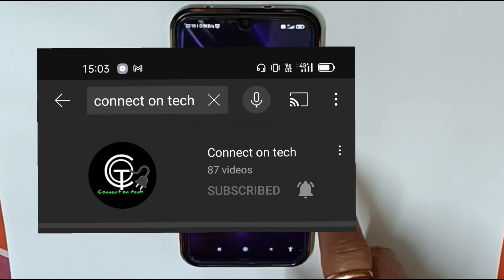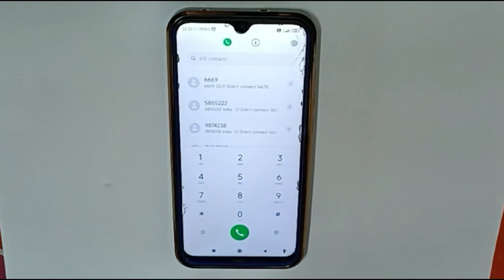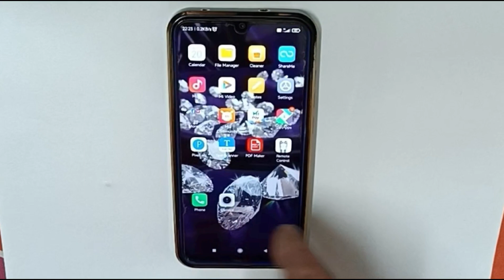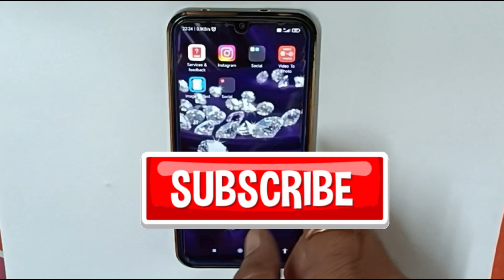sbi bank balance check | sbi ka balance kaise check kare | sbi account balance check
Hello Friends,
I am Pawan chopra

Please Buy for my links so i have earn some commision.. please.. please.. thanks
oppo A17k
my mob
my mic
my camera
my smart tv

State Bank of India ka balance kaise check kare
State Bank of India ka balance kaise check kare 2024
SBI bank balance kaise check kare 2024
sbi bank balance kaise check karte hain 2024
sbi bank balance kaise check kare mobile se 2024
sbi ka balance kaise check kare 2024
sbi bank balance check 2024
how to check SBI bank balance in mobile 2024
State bank of india balance enquiry 2024

sbi balance check number
mini statement
how to check sbi account balance online
sbi mini statement
how to check sbi mini statement
sbi account balance check
how to check sbi account balance
how to check balance and mini statement
how to check sbi bank balance
how to check sbi account balance and mini statement
sbi me mobile number register 2024, sbi bank me mobile number register, sbi bank me register mobile number, sbi bank me mobile number kaise jode,